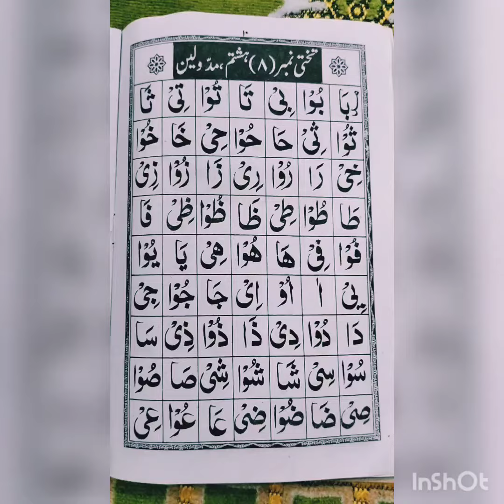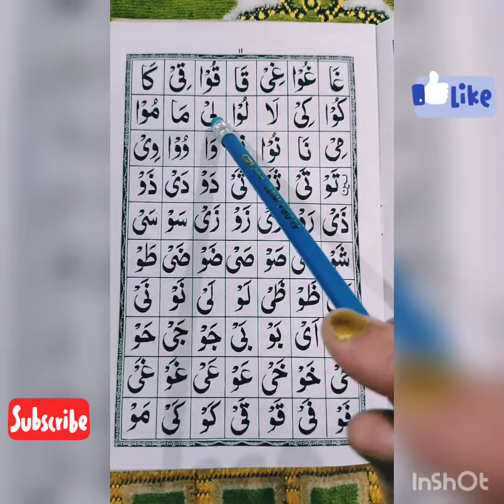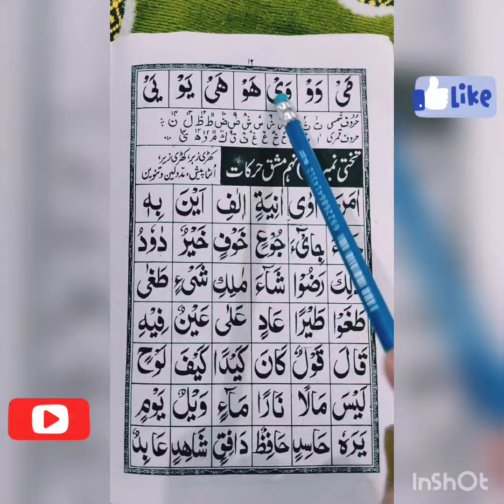Norani Qaida takhti no.8 quranseekho with hafizafaiza